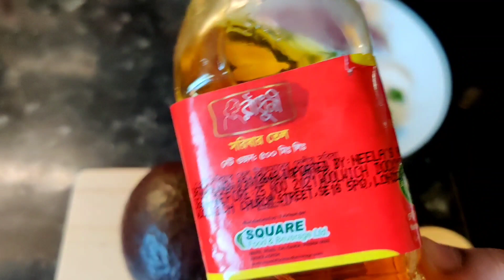Delicious Avocado Bhorta Recipe || Healthy & Tasty || Ishika Khan